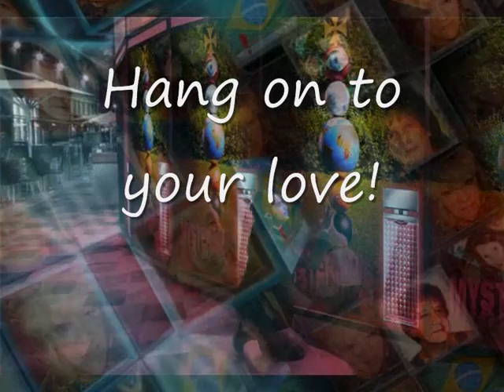Sade - Hang on to your Love !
Oscar Filmstudio show´s Sade !
In Heaven's name why are you walking away?
Hang on to your love.
In Heaven's name why do you play these games?

Take time if you're down on luck.
It's so easy to walk out on love.
Take you time if the going gets tough.
It's so precious.

So if you want it to get stronger you'd better not let go.
You've got to hold on longer if you want you love to grow.
Got to stick together, hand in glove.
Hold on tight, don't fight.

Be brave when the journey is rough,
it's not easy when you're in love.
Don't be ashamed when the going gets tough

If want it to get stronger you'd better not let go.
You got to hold on longer if you want you love to grow.

So if want it to get stronger you'd better not let go.

When you find a love, don't let it walk away.
When you find your love, you got to make it stay.
Don't let it walk away.

You've got to hang on to your love.
Why are you walking away?
Why do you play these games?